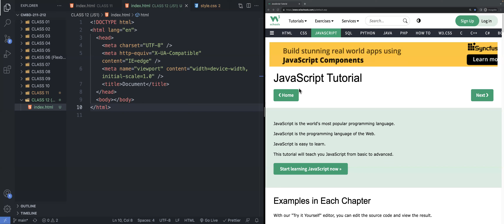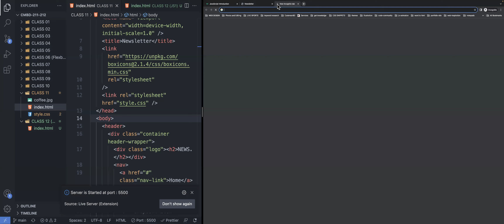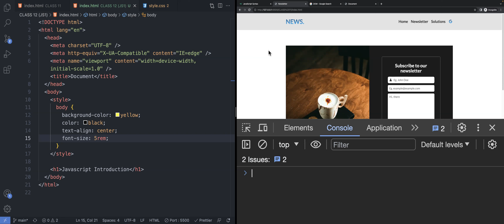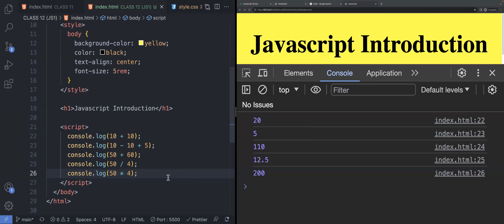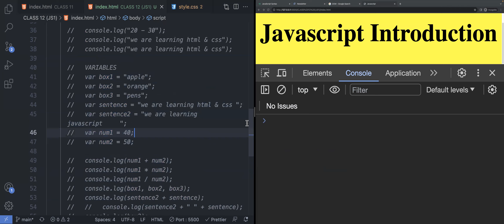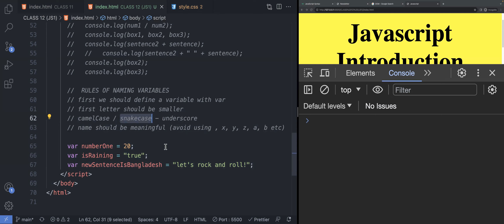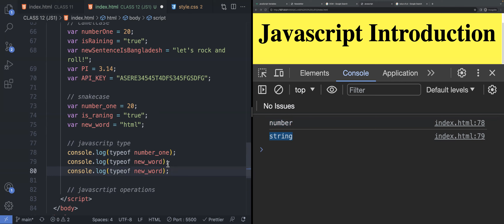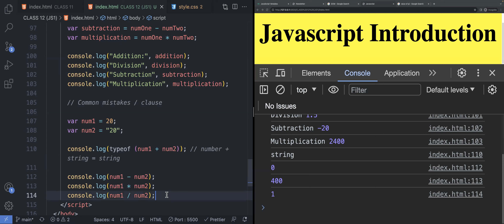Javascript কি? কেন এবং কিভাবে? - Variables, Datatypes, operations - Part 01 | Creative Frontend